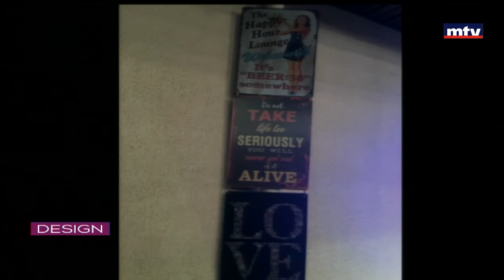كيف نحضر الشرفات لحفلة BARBECUE